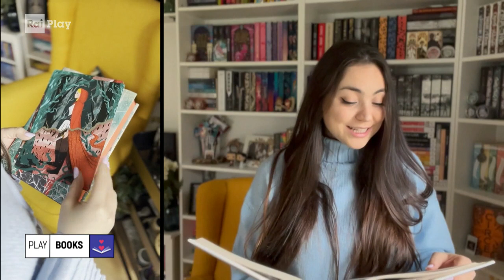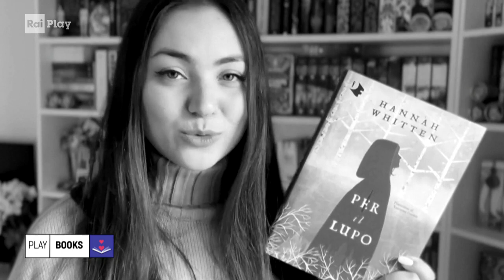"Per il lupo" di Hannah Whitten - Play Books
- Il fantasy raccontato da Megi Bulla, "Per il lupo" di Hannah Whitten, rielabora il bosco più fiabesco per finire a parlare di amore.